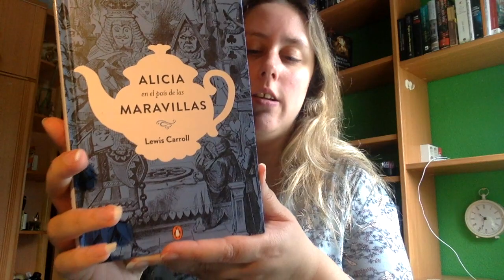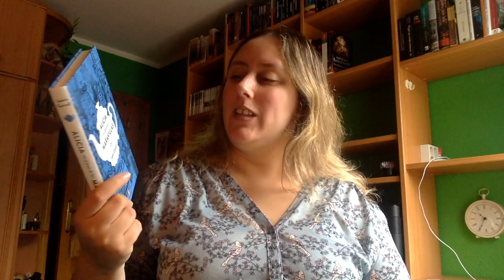Review Alicia en el pais de las maravillas de Lewis Carroll